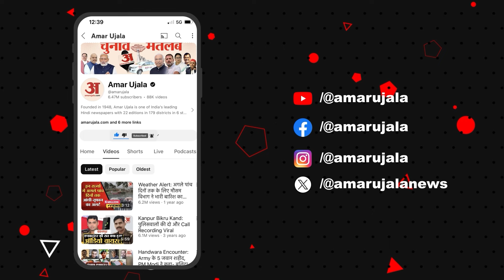Sanjay Raut on PM Modi: 'औरंगजेब की कब्र खोद दी' संजय का मोदी पर विवादित बयान| Sanjay Raut Statement